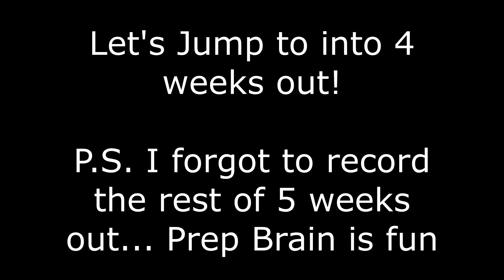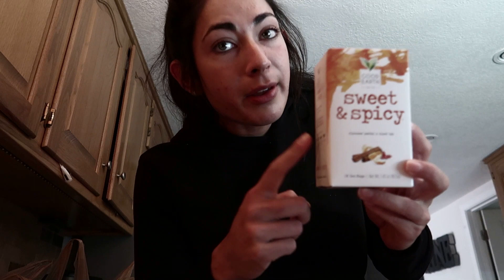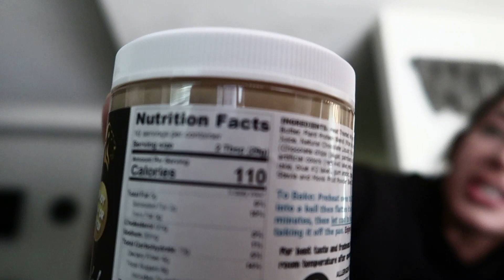PREP FEELS | POST SHOW TREATS | GROCERY HAUL | 5 WEEKS OUT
In this episode I am 4-5 weeks out from show day. I go over what I am eating for the week, i show you what I ordered for my post show treats and we cook and we chill and we do some thangs.

come hang out with me for the prep vlog.

TikTok ➭ @savanasharp
COMPETITION SCHEDULE 2020:
When: September 2nd, 2020- NPC NORTH AMERICANS
Where: Pittsburg, PA
F A Q
-what’s your real name? Savana Sharp
-how long have you been competing? This will be year 4
-how many shows have you done? This will be #5
-who is your coach? Coach Adam with Team Elite Physique
-where are you from? Lawrence, KS
-what do you do for a living? Staffing Coordinator for Amazon

Follow your Host Savana Sharp

Need Help Designing your dream competition suit? Sign up for a Free Consultation with me your Angel Competition Bikini's Suit Specialists. We can choose your fabric, crystals, connectors, sizing and more!